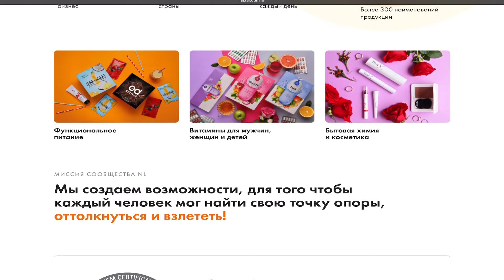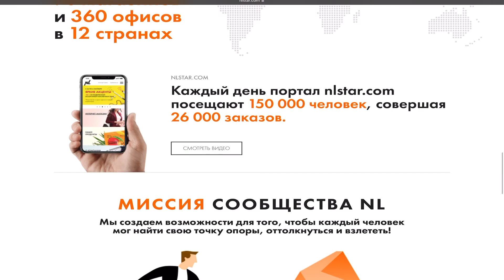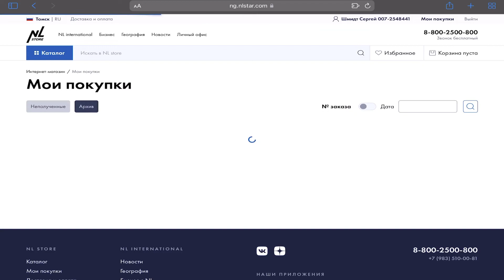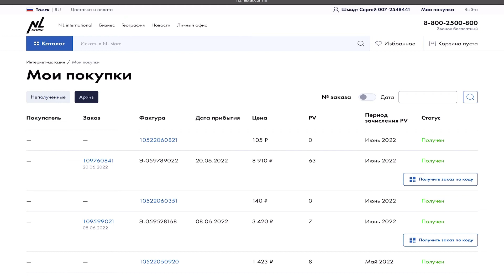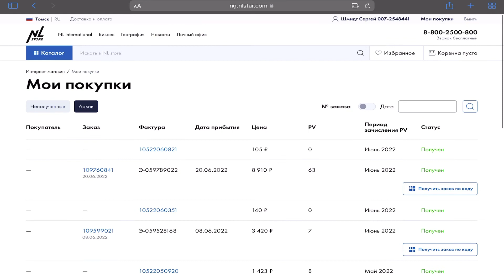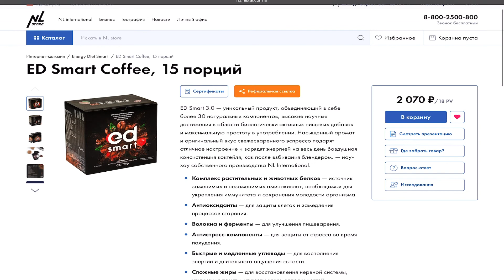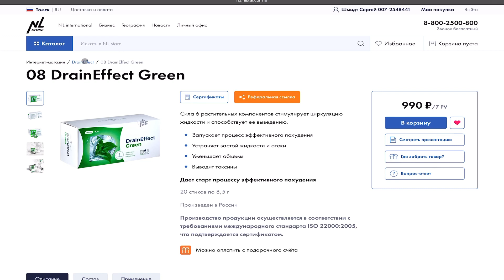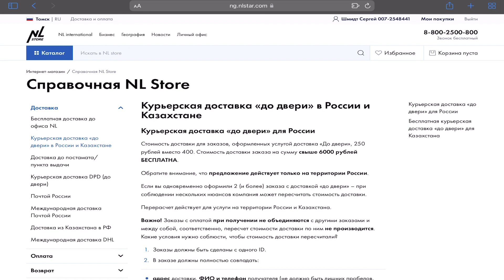Более 4 лет клиент NL Store. Мой отзыв о компании.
В этом видео познакомлю вас с компанией NL и расскажу о своих любимых продуктах.

Чтобы поддержать мое биржевое творчество на YouTube, просто выберите из списка ниже понравившиеся продукты или услуги, которыми я лично сам постоянно пользуюсь, а затем оформите заказ по указанным ссылкам.

Станьте трейдером-сетевиком и повысьте свой уровень финансовой свободы. Если оформить партнёрство c компанией NL International по моей ссылке, вы получите от меня поддержку и рекомендации по развитию вашего бизнеса

Оптимизируйте свой вес с помощью функциональных продуктов. ED Smart 3.0 - это ваш баланс питания без лишних калорий. Проверено на собственном опыте. Если заказать продукт по моей ссылке, вы получите от меня бесплатные консультации

Cамая лучшая в мире инвестиция - это инвестиция в себя и собственное здоровье. Станьте клиентом магазина NL Store по моей ссылке и вы получите от 3% до 10% с каждой покупки на ваш подарочный счет